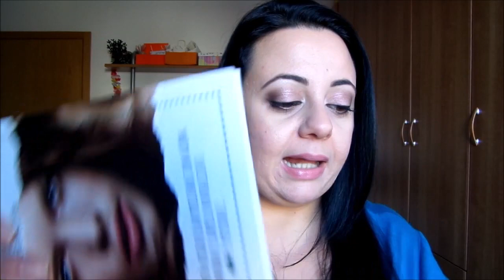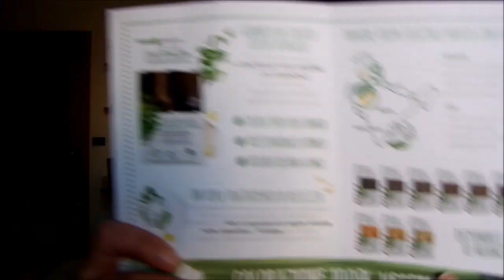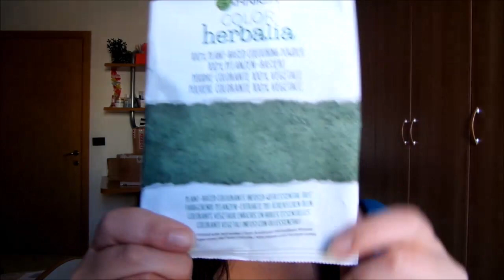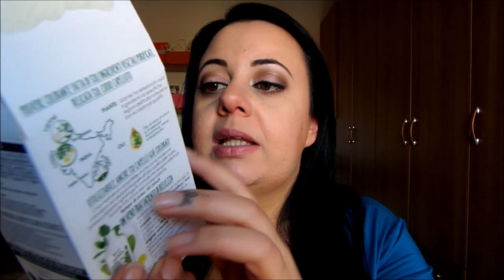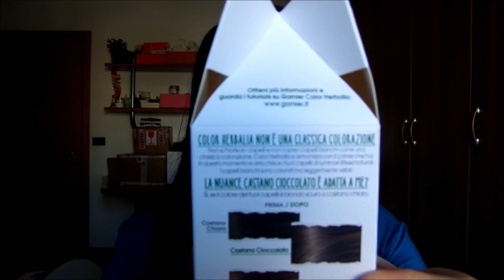Review e risultato della tinta vegetale Color Herbalia di Garnier.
Chi mi segue su Internet sapeva già da tempo che avrei provato questo prodotto che mi è stato omaggiato dall'azienda. Se non mi segui su Instagram ti consiglio di rimediare subito :D Sotto trovi il link al mio profilo.
Fatemi sapere se avete provato anche voi questa colorazione vegetale e cosa ne pensate.

Questo video NON è sponsorizzato, non sono stata pagata per parlare di alcun prodotto menzionato. Tutte le opinioni sui prodotti di cui parlo in questo canale sono mie e frutto della mia esperienza. In nessun caso sono stata pagata per parlarne o per farne pubblicità.